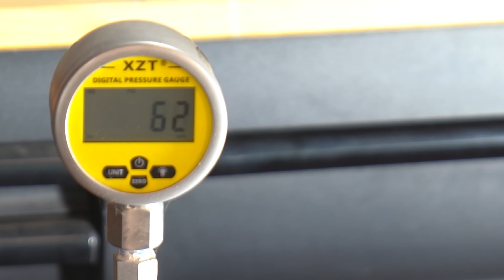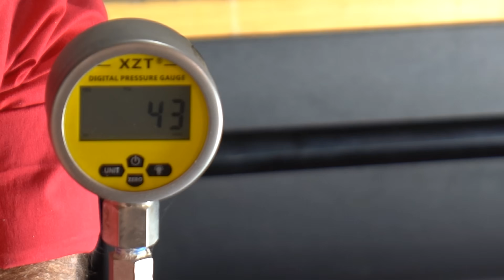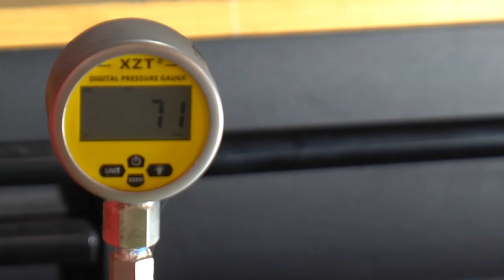Cheap vs Expensive PEX Expanders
🔥 Expansion Tools: Cheap vs Expensive – Are You Wasting $1,000? 🔥
Is the Milwaukee MM12 Fuel ProPEX Expander really worth over $1,000, or can a $100 manual expander do the same job?
Today, we put both tools through real-world plumbing torture tests — from speed and power to reliability under pressure — to find out which one truly holds up when it counts.
Whether you’re a professional plumber, a serious DIYer, or a homeowner curious what’s behind your walls, this video breaks down:
🔹 Speed test: manual vs cordless side-by-side
🔹 Pressure test results (up to 866 PSI!)
🔹 Real talk on tool fatigue, reliability, and ROI
🔹 Why professionals invest in quality tools — and when a cheap one might be “good enough”
💬 What you’ll learn:
The Milwaukee M12 didn’t just win on speed — it created perfect, reliable joints that the manual expander couldn’t match. But does that mean the budget tool is useless? Watch until the end to see the surprising results.
👷‍♂️ FOR PLUMBERS:
If you want to go beyond the basics and learn the strategies, techniques, and decision-making process top-tier tradespeople use to maximize profit and skill, check out our full training at

Get More Calls, Close More Jobs —Without Lifting a Finger!

▶️ My favorite equipment & tools on Amazon